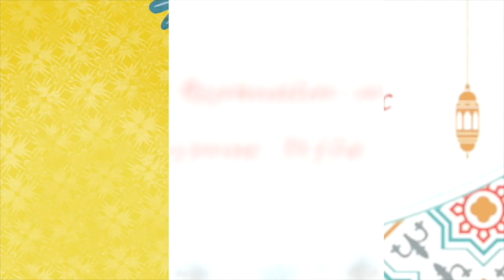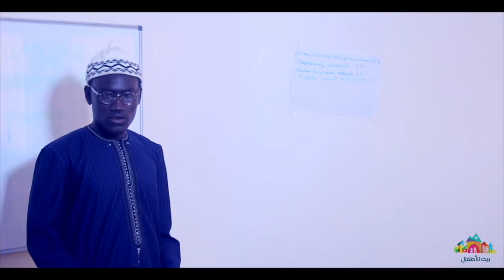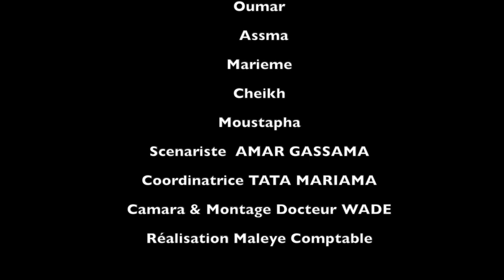EPISODE 6 : RAMADAN AVEC BAYTOUL ATFAL – Saboté diiné / Se moquer de la religion